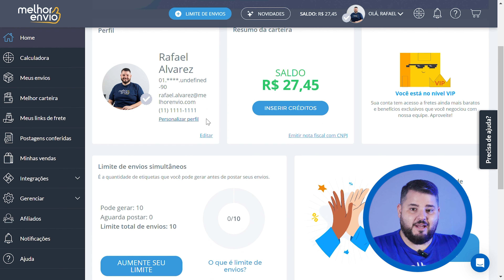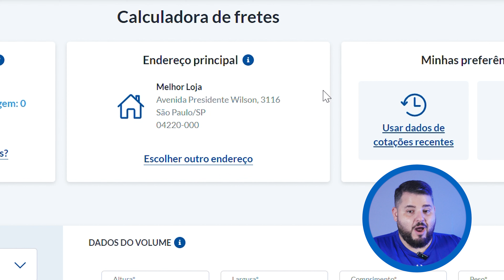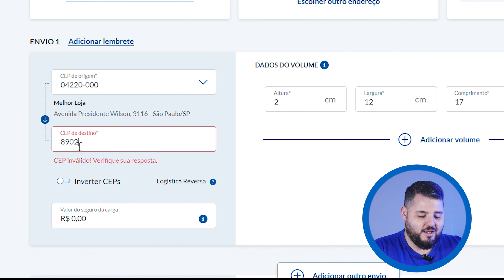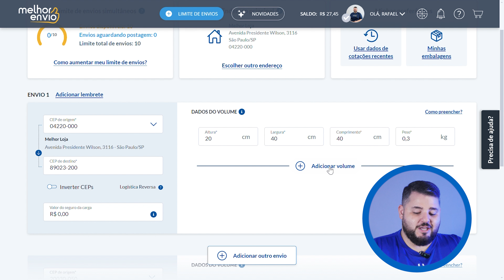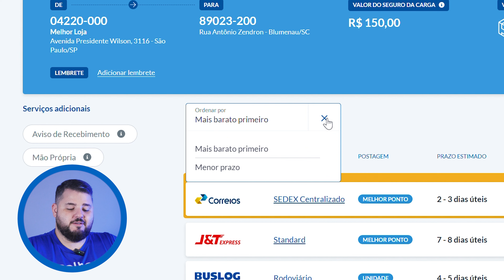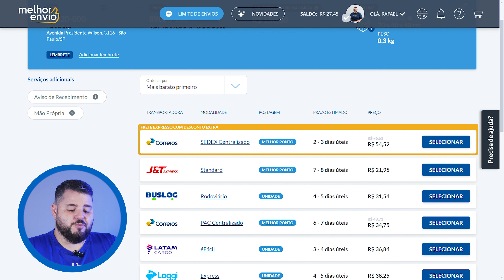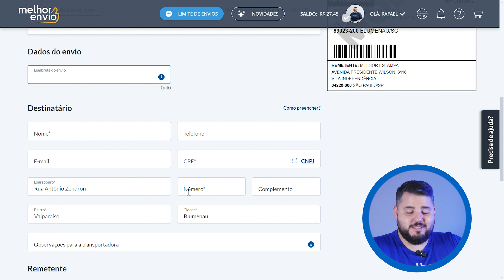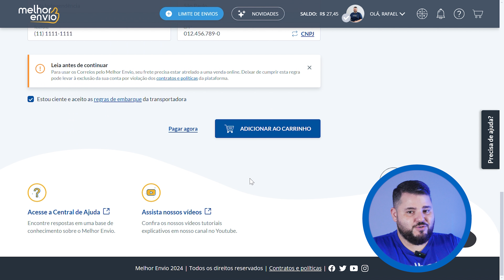#1 Conhecendo a Calculadora de Fretes do Melhor Envio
A Calculadora de Fretes do Melhor Envio é a ferramenta que você pode utilizar para cotar os seus envios. Através dela, você pode escolher vários serviços de entrega com as nossas transportadoras parceiras. Clique no play e assista ao tutorial!
00:00 Introdução
00:18 Conhecendo a Calculadora de Fretes do Melhor Envio
10:16 Conclusão
⚠️Como enviar pedidos de volumes diferentes em um mesmo frete?

📧 Fique por dentro do mundo do e-commerce, receba conteúdos e dicas para impulsionar seu negócio online:

🔗 Como utilizar a calculadora de fretes?